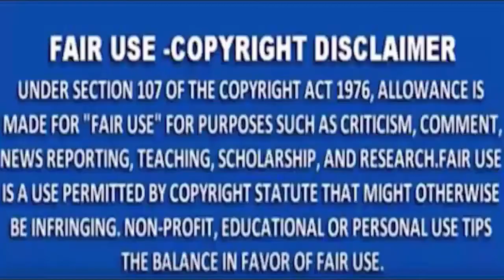MNS NEWS -दिनांक ०९-०६-२०२२ को मा.जिल्हाधिकारी गोंदिया इनके न्यायलय में महानगर पालिका सुनवाई हुई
MNSNEWSLIVE# MNS#MNSNEWS NAGPUR दिनांक ०९-०६-२०२२ को मा.जिल्हाधिकारी गोंदिया इनके न्यायलय में महानगर पालिका सुनवाई हुई